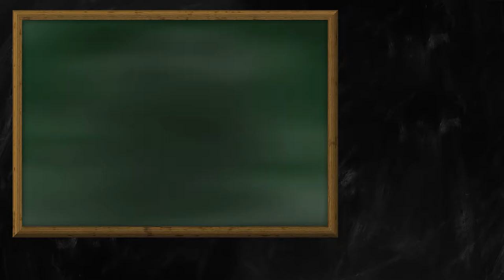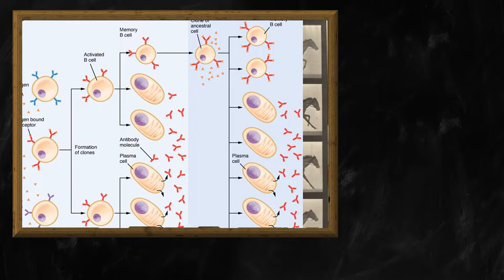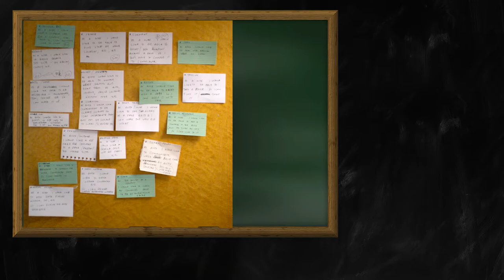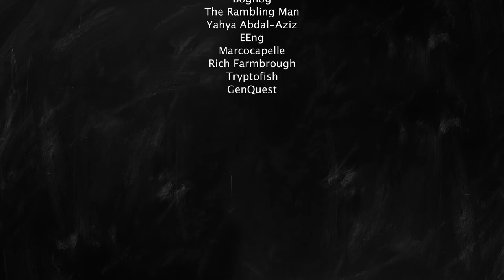Random Wikipedia: Phase precession